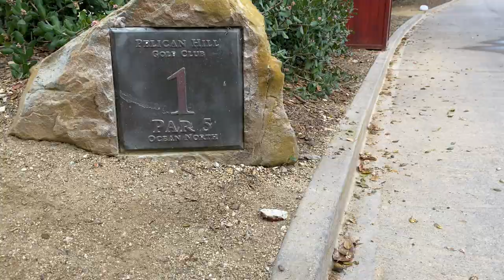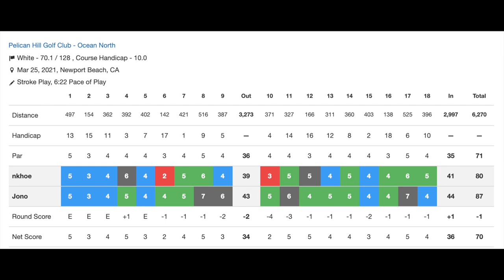Pelican Hill - North Course